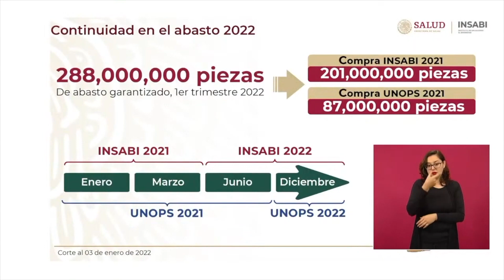Abasto de medicinas está garantizado para primer trimestre del año: Salud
NoticiasTVT🟣 El abasto de medicamentos estará garantizado para todo el país durante los primeros tres meses del 2022, aseguró el secretario de Salud, Jorge Alcocer Varela.